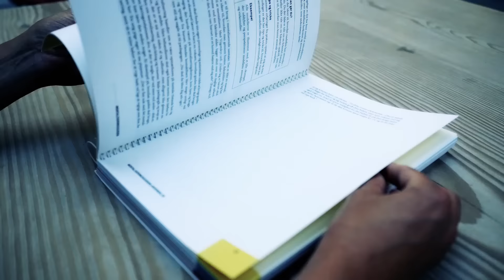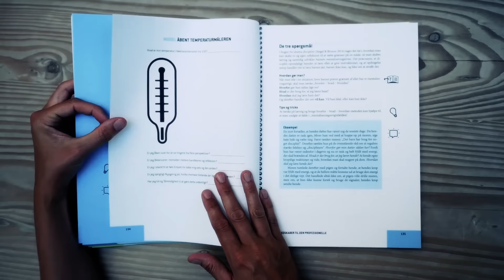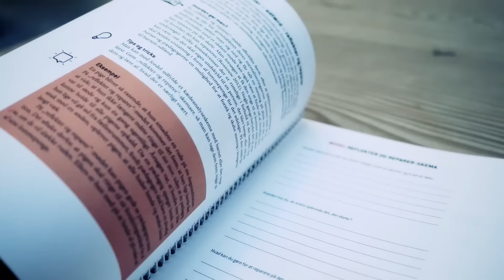Mentaliseringsguiden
'Mentaliseringsguiden' er en praksisnær, visuel, lettilgængelig og anvendelig guide til brug i pædagogisk og terapeutisk arbejde med omsorgssvigtede børn og unge og deres omsorgspersoner.

Med forord af Peter Fonagy. Læs mere om bogen her